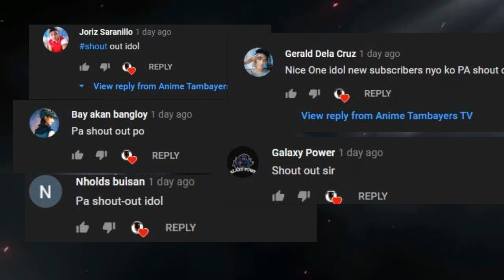ANG ROCKS PIRATES | ONE PIECE TAGALOG TALK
Ang Maalamat na Grupo na Sumikat Bago Ang panahon ng Pirate King